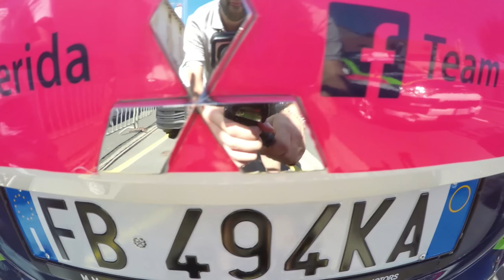Tour de France 2016: Lampre Merida | Stage 6 | Team Day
Up close and personal with Italian rider Davide Cimolai - on the bike, on the massage table and in bed. In our video, DS Philippe Mauduit talks about Cimolai's performance.